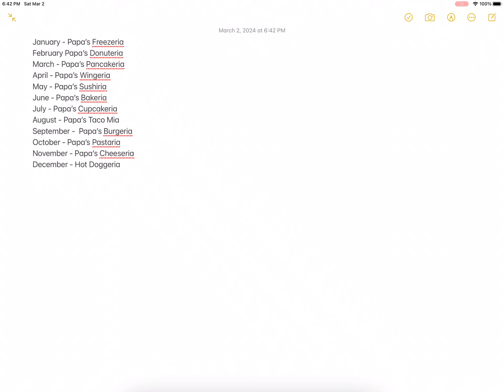Which Papa’s Game is your birth month?